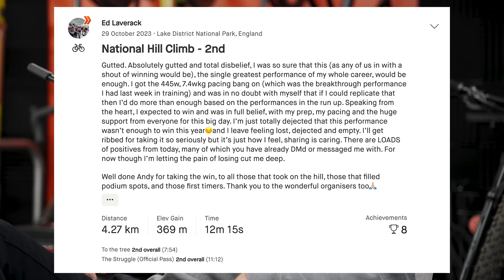Bike Industry Crisis Claims More Victims & Has Tech Gone Too Far? – The Wild Ones Podcast Ep. 21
Our debrief from the National Hill Climb Champs, turmoil at Islabikes and British Cycling, could e-bikes save the bike industry and has bike tech gone too far? Here’s the full rundown of this week’s episode:

00:00 Jimmi’s unfulfilled potential
02:32 ‘A dark day for cycling’
08:43 Sorry Nic!
13:08 Bike industry crisis claims more victims
19:37 Cycling insurance just got a HUGE boost
22:16 Do you insure your bikes?
24:56 The problem with e-bikes
26:51 More tech or cheaper bikes? The Big Question
42:14 Overrated or Underrated: Cycling caps
44:42 Overrated or Underrated: Heart rate monitors
48:03 Overrated or Underrated: 12 speed
48:59 Overrated or Underrated: Expensive watches
53:39 Overrated or Underrated: Tattoos
55:56 Fluff Up Of The Week
56:51 Help! Should I upgrade to disc brakes?

Attacus Cycling
Fidlock
Garmin
Hutchinson Tyres
Parcours Wheels
Tailfin
Scott
Silca
Styrkr